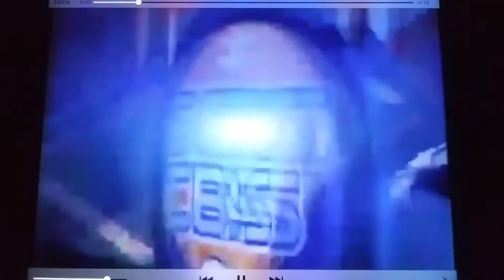2006 SEC On CBS Promo 1